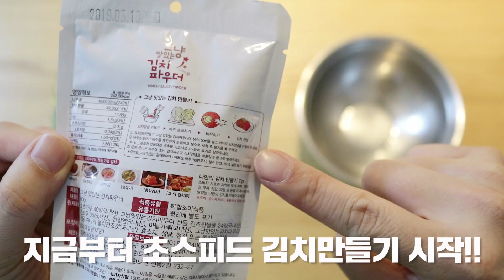[요리꿀팁] 5분만에 김치만들기 -ft.백봉기-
5분만에 김치를 만들 수 있는 이지쿡 그냥 맛있는김치파우더 구경하러가기

광고/섭외문의 이메일
백배우 스팀아이디
▶ bbg8544

***컴퓨터 사양***
cpu: i7-6700
메모리: 16기가
그래픽: GTX 1060 3GB

주요컨텐츠는 각종 온라인 게임/실시간 생방송/먹방/육아/장난감/제품 개봉기/리뷰/일상 이며 일주일에 5개이상씩 꾸준히 업로드 하고있습니다
이외에도 더욱더 재미있고 유쾌한 컨텐츠영상을 만들려고 노력하겠습니다!!
실시간 스트리밍 방송도 자주 하니까 꼭 놀러오셔서 소통해주세요~